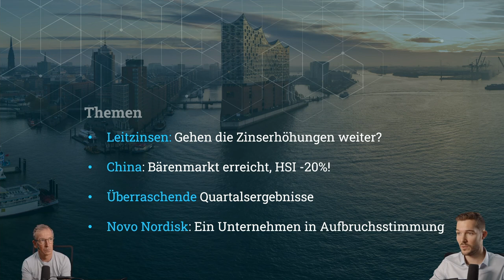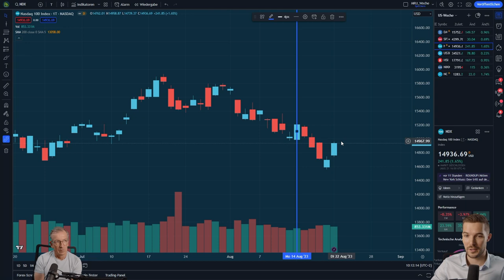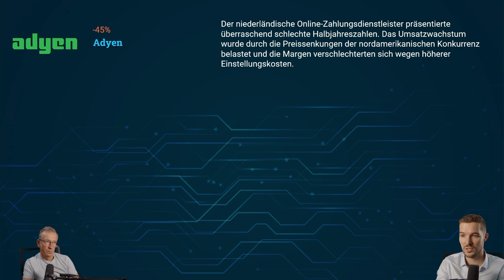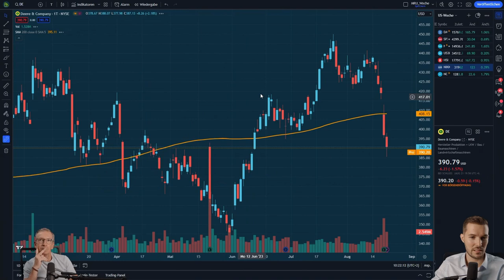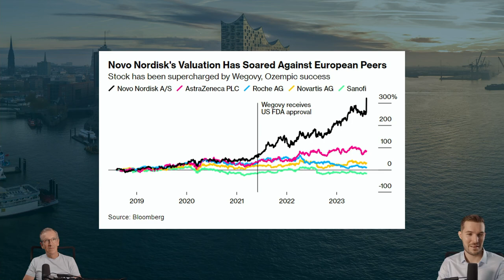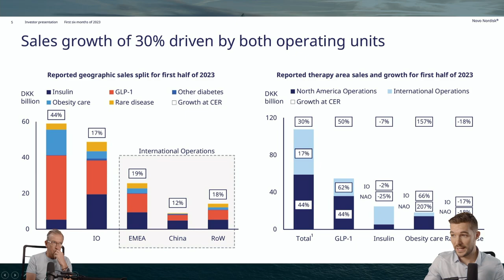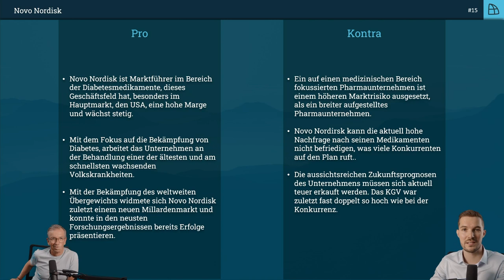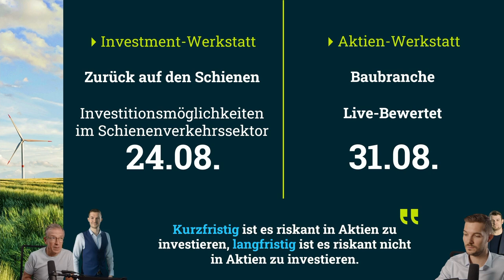Novo Nordisk: Europas zweitgrößtes Unternehmen und die Zukunft der Blockbuster Medikamente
🔥 In unserem neuesten Aktien-Video werfen wir einen genauen Blick auf Novo Nordisk, das zweitgrößte Unternehmen in Europa. Erfahren Sie mehr über die Rolle der Blockbuster Medikamente bei der Schaffung hoher Margen und die Herausforderungen der hohen Nachfrage bei begrenztem Angebot. 💼💰

🏥 Novo Nordisk ist bekannt für seine Blockbuster Medikamente, die hohe Margen generieren und das Unternehmen zu einem der erfolgreichsten in der Pharmaindustrie machen. Wir beleuchten, wie diese Medikamente funktionieren und welchen Einfluss sie auf die finanzielle Performance des Unternehmens haben. 🌍🏥

💊 Die hohe Nachfrage nach den Medikamenten von Novo Nordisk wird von einem begrenzten Angebot begleitet. Wir betrachten kritisch, wie das Unternehmen mit dieser Situation umgeht und ob es in der Lage sein wird, den Markt weiterhin effektiv zu bedienen. 💼💡

💼💡 Erfahren Sie von unseren Experten, welche Chancen und Herausforderungen mit einer Investition in Novo Nordisk verbunden sein könnten und wie sich das Unternehmen auf zukünftige Entwicklungen in der Pharmaindustrie vorbereitet. Tauchen Sie ein in die Welt der Gesundheitsbranche und entdecken Sie, wie Novo Nordisk den Markt gestaltet.

🌟 TradersClub24 - Ihr Experte für Trading und Finanzmärkte! Erkunden Sie spannende Investmentmöglichkeiten und erhalten Sie wertvolle Einblicke:

❗ Risikohinweis:
Die hier besprochenen Inhalte dienen lediglich der Information sowie der Unterhaltung. Die Inhalte stellen keine Anlageberatung dar. Bei den getroffenen Aussagen handelt es sich um persönliche Einschätzungen der Moderatoren. Sie sollten stets eigene Recherche zu den betreffenden Themen durchführen. Die genannten Inhalte stellen keine Aufforderung zum Kauf oder Verkauf von Wertpapieren oder anderen Finanzinstrumenten dar. Die Autoren und Moderatoren haften nicht für entstandene Schäden.